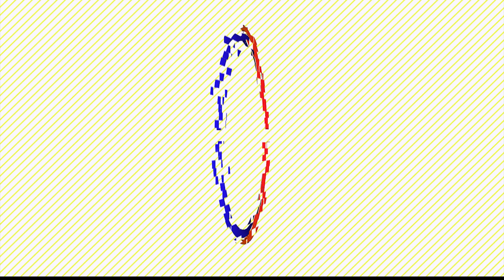Tamba Juhari। ताम्बा जुहारी" । Tamba Singer- Sunil Moktan, Chandraman, Babulal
© & @ : SagunNepal

TAMBA:
Sunil Moktan
Chandraman Moktan
Babulal Mokatan

[सगुन नेपाल यो भिडियोको लागी अधिकृत छ। पूर्व अनुमति बिना अन्य च्यानलहरुमा यो भिडियोको उपयोग/अपलोड गर्न शख्त निशेधित हुनेछ । त्यसो गरेमा प्रतिलिपि कानुन अनुसार कार्वाहीको भागीदार हुनुपर्नेछ । (वेबसाइटहरुको लाग अनुमति छ) । ]

SagunNepal is authorized to  this video. Using of this video on other channels without prior permission will be strictly prohibited.